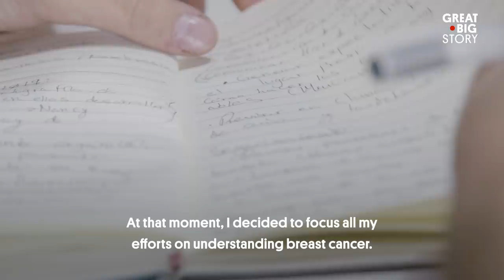This Bra Screens for Breast Cancer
When you catch breast cancer early, you have a 95 percent survival rate. But many women under the age of 40 don’t have mammograms because of the cumulative effects of radiation. That’s where EVA comes in. They have developed a bra that can detect possible breast abnormalities in women of all ages—all without emitting radiation. The idea isn’t completely new—it’s been around since the 1970s, but advances in data collection and machine learning have made this bra a game changer.